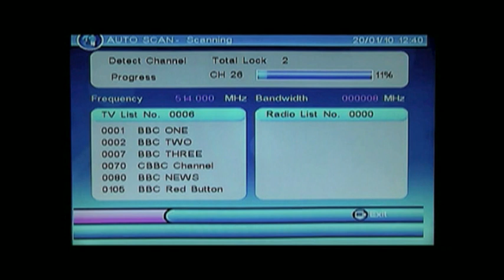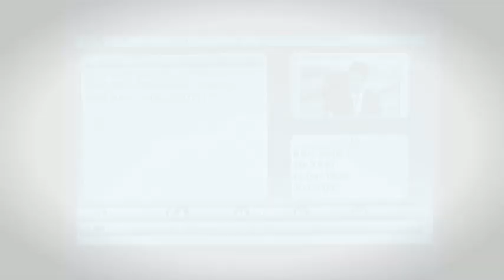Neostar Mini Scart Freeview Digital TV Receiver & Recorder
Key features -
- Receives up to 50 Freeview digital TV and 24 digital radio channels
- Records Freeview TV and radio stations direct to SD card (or USB memory stick or external hard drive)
- Pauses and rewinds all digital TV and radio channels
- On screen EPG -- program recordings up to 7 days in advance
- Easy to use menu system with automatic set-up
- Remote control with Infra Red sensor (for discreet positioning)
- Multimedia Player function: playback MPEG2 video/MP3 audio/DivX/JPEG files from SD card, memory stick or external hard drive to your TV
- Compact unit; measures only 10x2.5x6cm
- Discreet; plugs directly into your TV - no set-top box cluttering up your space!

Description -
Receive up to 74 subscription-free Freeview digital TV and radio channels and record them at a touch of button, all without the need for unsightly set-top boxes, with the Neostar TV Capture Mini Scart Freeview Receiver and Recorder.

TV Capture from Neostar Electronics is a compact unit that discreetly plugs into the Scart socket at the back of your TV. Not only does it receive up to 50 digital TV channels, including Film4, E4 and Sky News (as well as all the terrestrial channels -- BBC, ITV etc.), but it will record whatever you're watching or listening to direct to SD card, USB memory stick or external Hard Disc Drive (using USB slot).

Not only that, but as nature seems to call at the most inconvenient of times, you can also pause and rewind live TV, so never again will you miss whodunnit, whether she said "I do", that vital goal or the epic climax to a blockbuster film.

As the programs you record are stored on an SD card or USB memory stick/HDD, you can of course then watch them back on your TV at your convenience. If you order two TV Captures for two televisions you can even take the SD card out of one TV Capture and play the recording back on the other -- brilliant!

Plus, as recorded files are saved as MPEG2s you can play them back on your PC meaning you can catch up on the latest goings-on in the Square or Street wherever you are.

Additional 4GB and 8GB SD Cards and USB Memory Sticks are available to purchase separately.